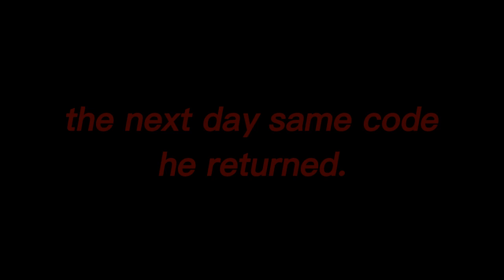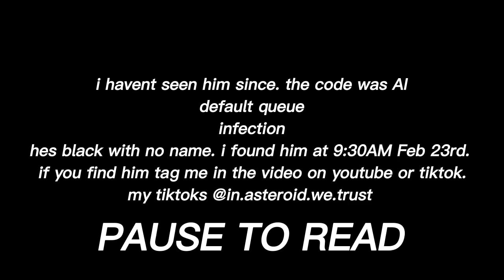I Found A Real Ghost In Gorilla Tag....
if u wanna interview me my oculus is asteroidlord discord is asteroidlol#3932

code was AI